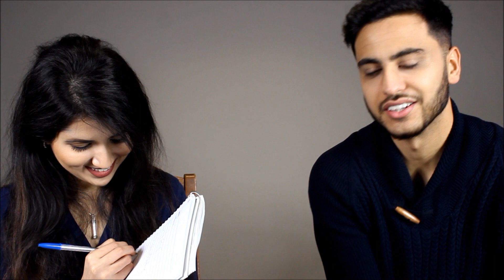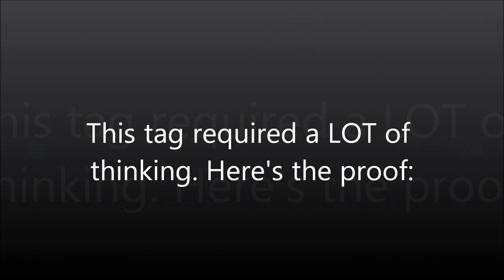Tag | 123 Couples Tag | Fictionally Flawless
Hey guys!

Heres our 123 couples tag that we were asked to do. I actually recorded this a few weeks back but just never had the chance to edit it as I was busy editing other things. But as requested heres the much requested video! Hope you guys like it!

xoxo - Saba K